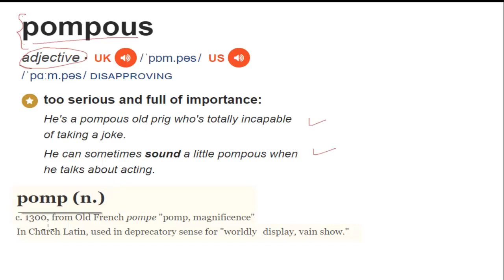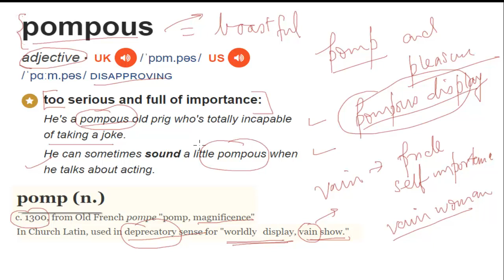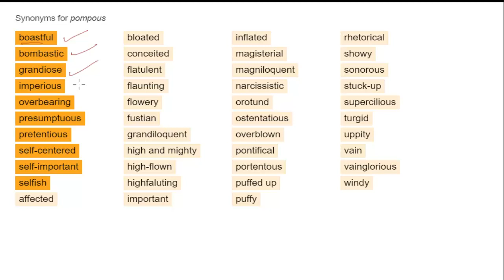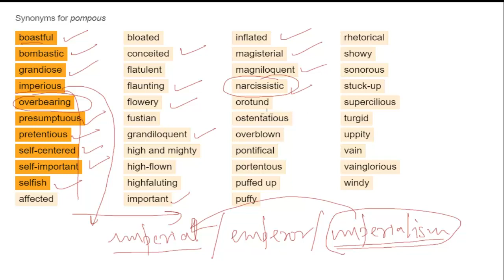Vocabulary of the day [Pompous]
If you have problems in CAT VARC section then we would suggest that you enroll for our CAT VARC course.

You can get the details of the program and the schedule of the live sessions here: